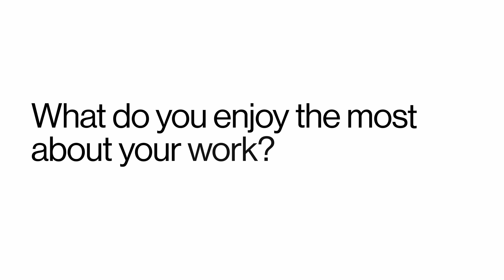Meet Ghislain – our apprentice in heavy machinery mechanics.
PeopleAtBoschung: Meet Ghislain – our apprentice in heavy machinery mechanics. Ghislain maintains client machines and enjoys repairing vehicles because it allows him to interact with clients and learn to handle situations independently. He appreciates the work atmosphere and gets along well with the entire team. He chose Boschung for its diverse range of machinery and the opportunity to work on both large and small-scale equipment.